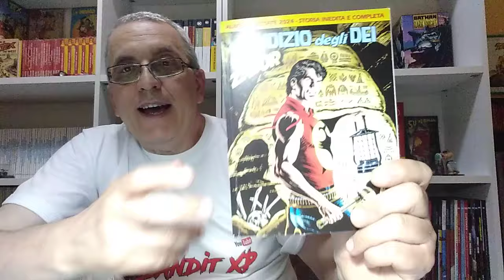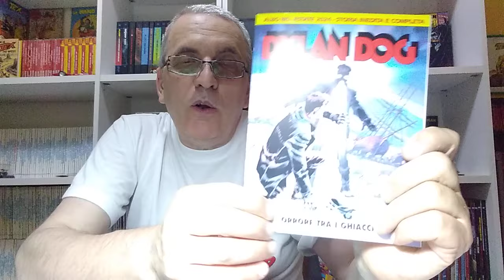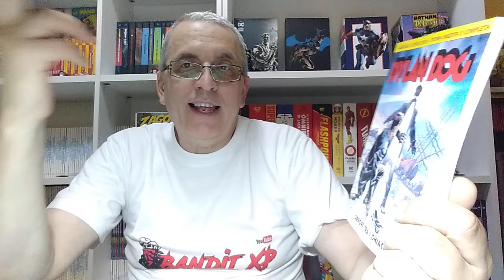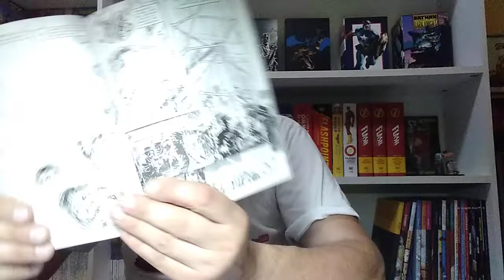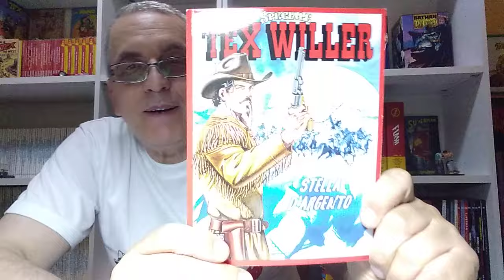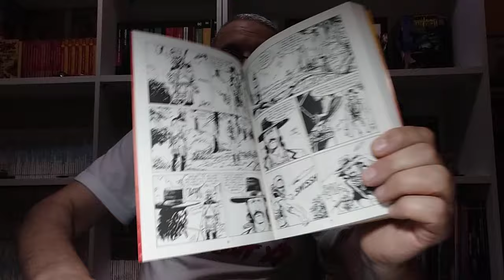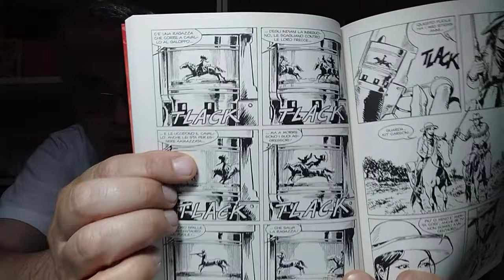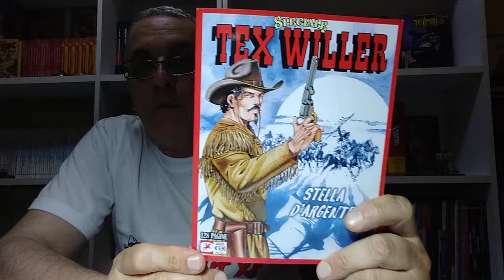Aggiornamento acquisti in edicola